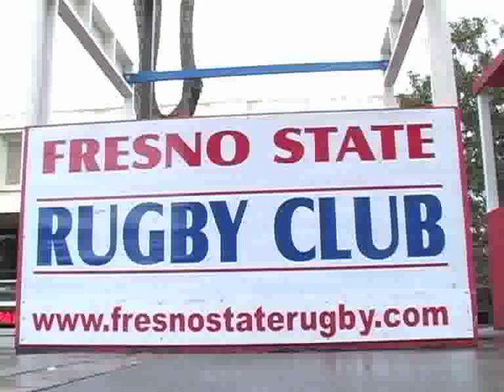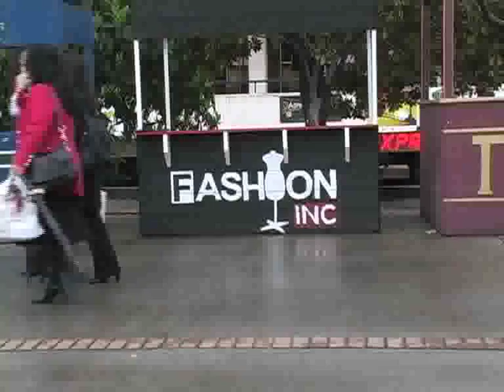MCJ 128: Fashion Inc. Package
A project produced in the Spring 2011 MCJ 128 News and Public Affairs Production Class for Fresno State Focus. Instructor Faith Sidlow
Produced by: Jason Baltis (Reporter) & Brian Harper (Video) on March 25, 2011